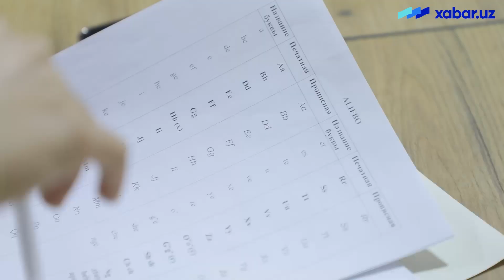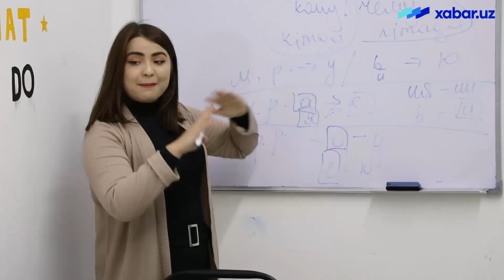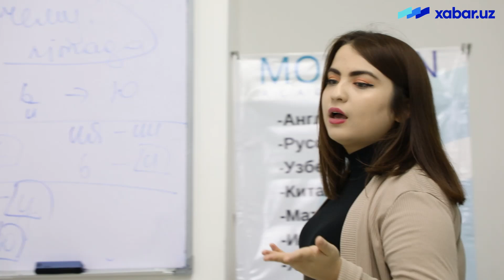Бугун ўзбек тилини кимлар ва нима мақсадда ўрганяпти? (видео)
Маълумотларга кўра, дунёда ўзбек тилида сўзлашувчилар сони 60 миллион кишидан ошган. Бундан кўриниб турибдики, ўзбек тилининг мавқейи ҳам кундан-кун ортиб бормоқда.

Мазкур мавзу доирасида Xabar.uz нашри журналисти ўзбек тилини кимлар ва нима учун ўрганаётганига билиш мақсадида ўзбек тили ўқитувчилари билан суҳбатлашди.

Меҳринисо Шарипова, ўқитувчи

— Асосан хорижий давлат фуқаролари ўзбек тилини ўрганиш иштиёқида келишади. Яқинда ҳиндистонлик ва хитойлик икки киши ўзбек тилини ўрганиш мақсадида мурожаат қилишди. Бу уларга иш юзасидан керак экан. Ўзбек тилини ўрганувчилар орасида русийзабонлар ҳам бор. Кўпчилик инглиз ёки рус тилини ўрганиш билан бир қаторда ўзбек тилини ҳам ўрганмоқда. Ўрганувчилар келажагини ўзбек тилисиз тасаввур қилиш қийинлигини тушуниб етишган. Бир ҳиндистонлик фуқаро 6 ой давомида ўзбек тилини ўрганиб, ҳозирда соғлигида муаммо билан Ҳиндистонга бораётган юртдошларимизга ёрдам беряпти. Яна бир хитойлик фуқаро ҳам 4 ой деганда ўзбек тилини ўрганди. Бунга сабаб у ўзбек қизини яхши кўриб қолганида бўлди. Бу хитойлик ўқувчимиз ҳозир ҳам онлайн ўқишни давом эттирмоқда.

Шоҳида Насриддинова, ўқитувчи

— Бугунги кунда ўзбек тилини ҳар хил соҳа вакиллари ўрганмоқда. Нафақат ўзбеклар балки, русийзабонлар ҳам иккинчи тил сифатида ўрганишмоқда. Буни кимдир тилга қизиқиш дейди, кимдир фарзандим ўргансин дейди. Кўпинча, неварасини етаклаб, бувилар тил ўрганишга келишади. Мактабда ўргатмаётганидан норози бўлишади. Неварасининг ўзбек тилини ўрганишини истаб келган бувиларни ҳатто ўзим яхши кўриб кетаман. Ота-она қилмаган ишни бувилар қилишади. Худди шунга ўхшаб, ўзбек бўла туриб, ўзбек тилини мукаммал билмайдиганлар ҳам учраб турибди.

Ўзбекистонда яшаймиз, ўзбек тилини ўргатинг, дейдиганлар жуда ҳам кўп. Бир куни икки йилдан буён Ўзбекистонда яшаётган россиялик иш давомида ўзбек тили керак бўлаётганини айтиб келди. Ўзбек тилини умуман билмасди. Умуман тил билмаган одамга тил ўрганиш қийинчилик туғдирмайди. Бир кореялик аёл ўзимида – банкда ишларди, шу киши ҳам ўзбек тилини ўрганди. Яқинда гаплашиб қолганимизда, мижоз билан бемалол ўзбек тилида гаплашганини фахр билан гапириб берди.

Заҳро Гулмуродова, ўқитувчи

— Кундан-кунга ўзбек тилини ўрганувчилар сони ортмоқда. Ўзбекистонда яшаяптими, ўзбек тилини ўрганиши шарт бўлиб қолди. Бу ерда яшаётган ҳар бир чет эллик тилни билиши керак. Шу ўринда «Нима учун? » деган савол туғилади. Чунки ишлаяптими, яшаяптими унга тил керак! Фаолиятим давомида бир турк оиласига ўзбек тилидан дарс бердим. Улар бу ерда яшаш, ишлаш мақсадида тилни ўрганишди.